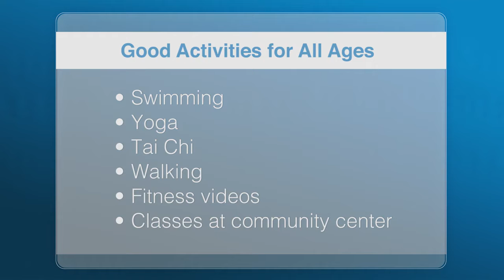How to maintain strength and stamina as we age | kaiser permanente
We all know exercise is good for us, especially as we age.  Being active in your senior years is the best way to maintain strength, stamina and overall good health.

we must engage in physical exercise, yoga, taichi.
staying healthy will keep you strong, fit and healthy.
most importantly find something you love doing and do them regularly.

BEST PROGRAMS HELPFUL PROGRAMS ON THE INTERNET ``````````````````````````````````````````````````````````````````````````````````````````
Cure Diabetes Today with world NO.1 Diabetes Remedy
Best Weight Loss Diet Plan (Weight with Keto Diet)

staying active,senior health